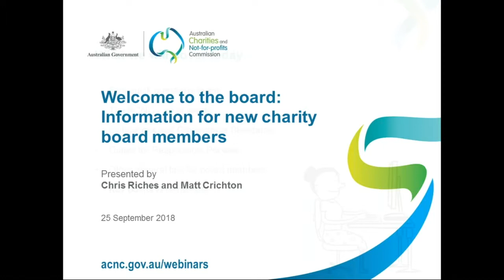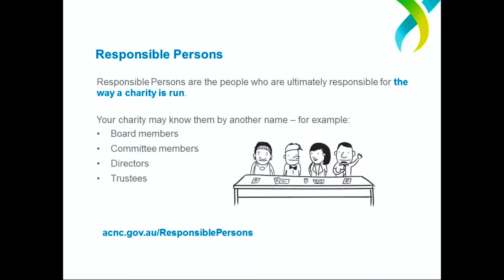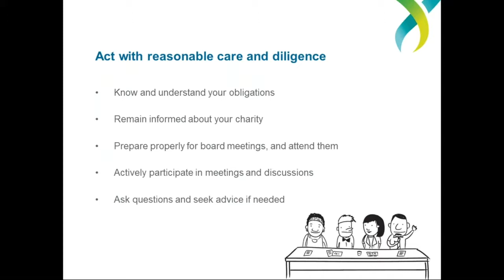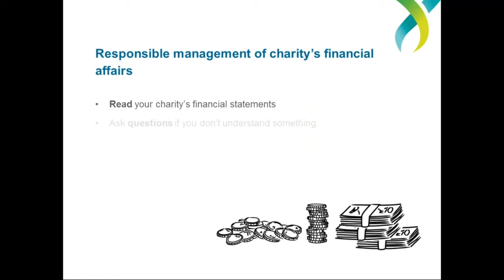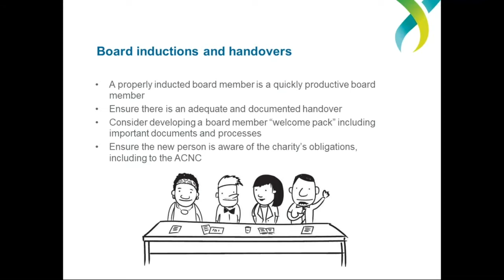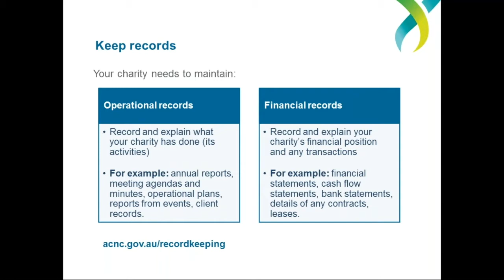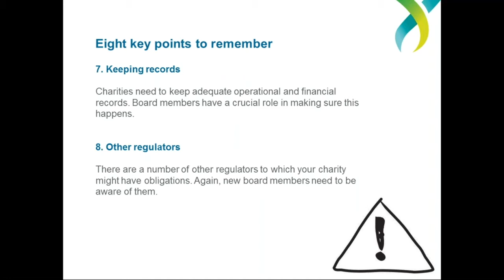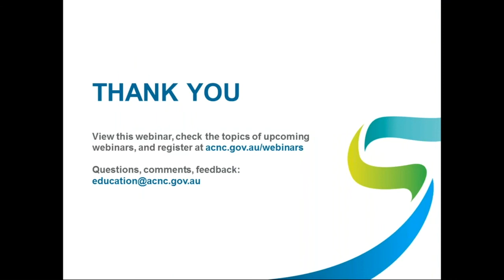Webinar - Welcome to the board - 25 September 2018